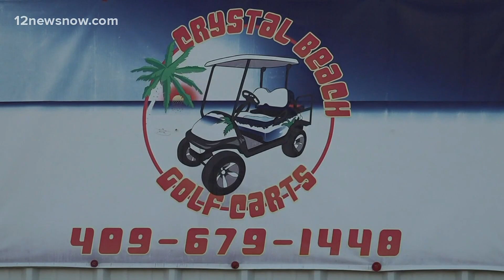Reopening Texas: Galveston County prepares for spring break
Galveston County is preparing for an expected busy spring break since many COVID-19 restrictions have been lifted.